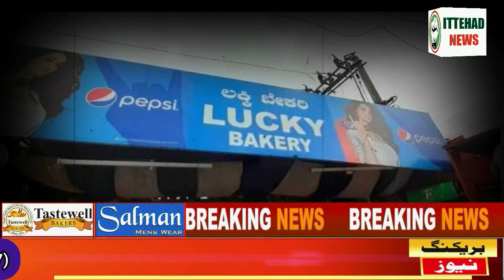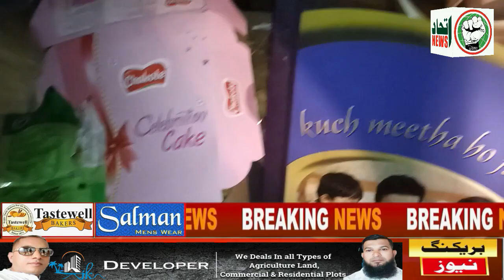ITTEHAD NEWS | BELGAUM | PEERANWADI - LUCKY BAKERY HAMLE KO LEKAR TANAV-MUKADDAMA DARJ.